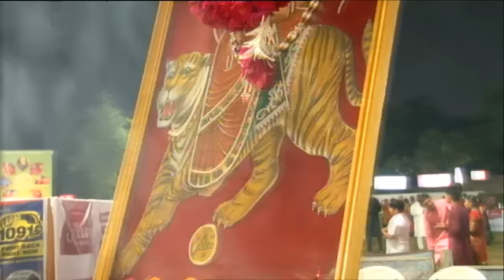Karnavati Club - Garba - Day 4 - Part1